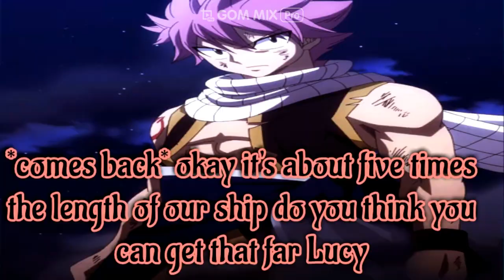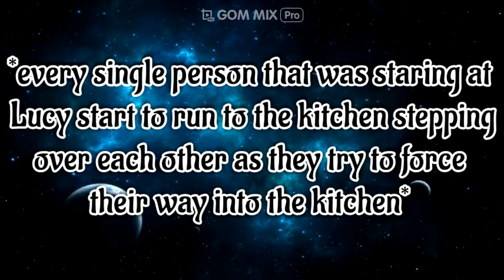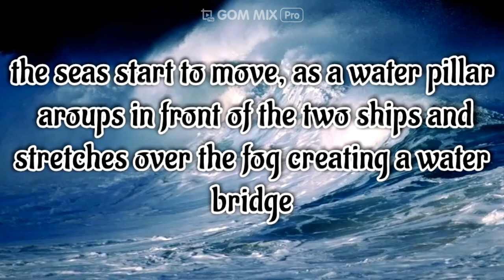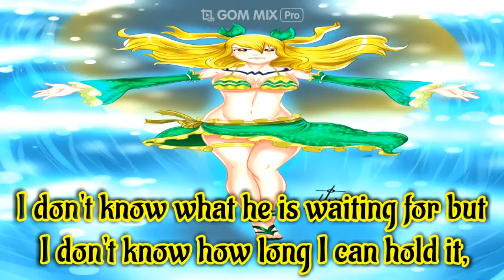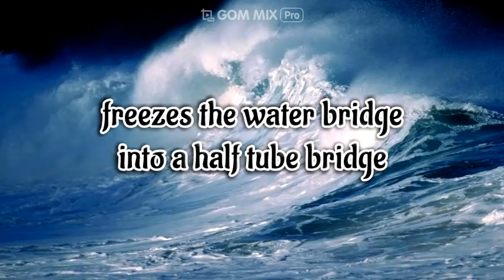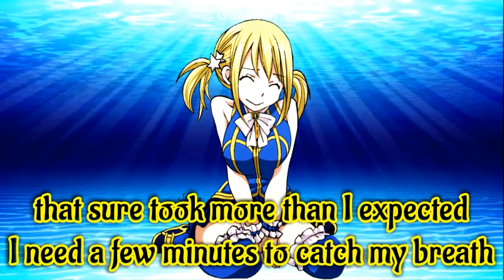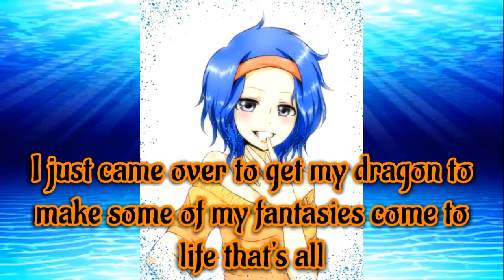Fairy Tail Nalu The True Treasure Of The Sea Ep 19